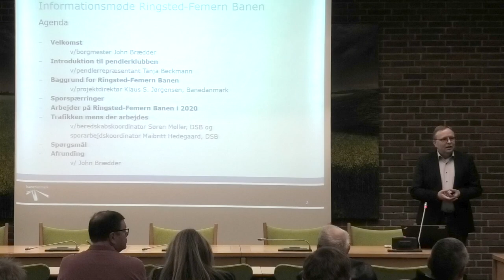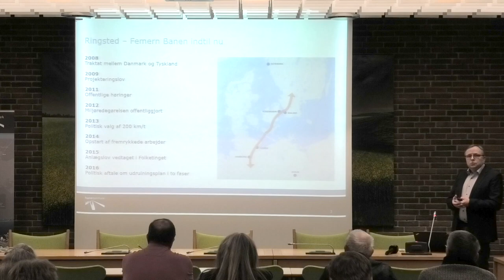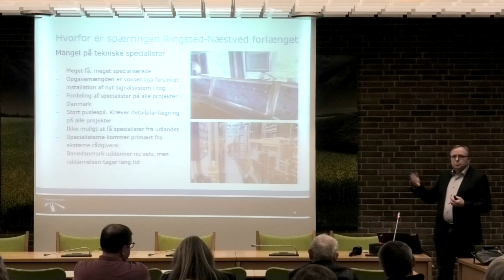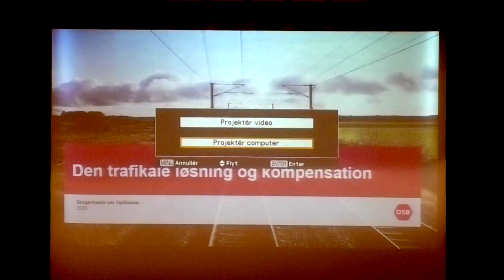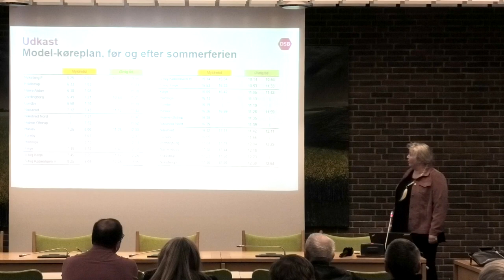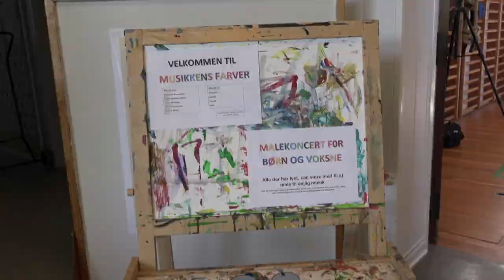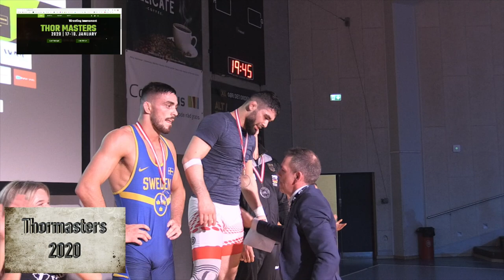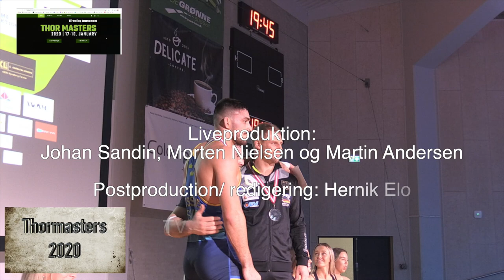TV-M 22/1-20: Thormasters - Pendlermøde - Fejøfest - Rajbek Bisultanov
TV-M onsdag d. 22. januar 2020

I denne udsendelse viser vi først nyt om Thormasters, der blev afviklet i weekenden.
Derefter skal vi med til Pendlermøde på Guldborgsund Rådhus. Det var Banedanmark der informerede om lukning af banen mellen Næstved og Ringsted, del 1.
Så skal vi med til Fejø-Festival, vi skal med til malekoncert!
Til sidst viser vi finalekampen ved Thormasters mellem lokale Rajbek Bisultanov og svenske
Alex Kessidis.